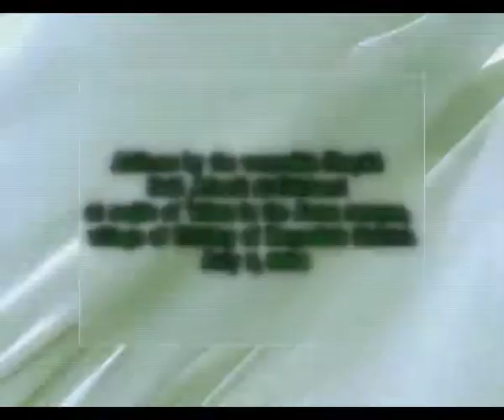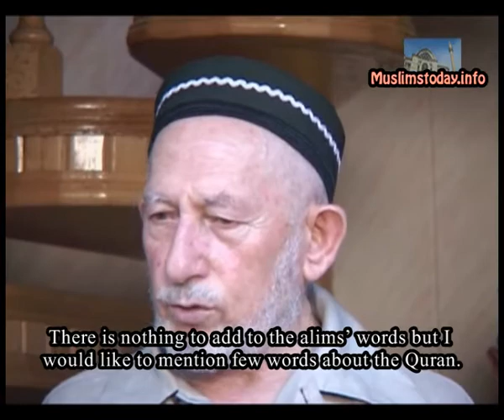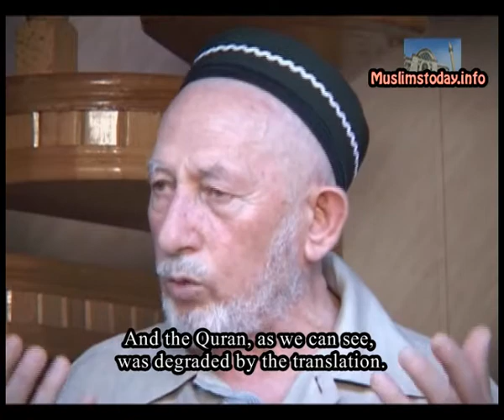Murid should behave as murid.mp4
Address by the venerable Shaykh Said Afandi Al-Chirkawy at majlis of 'alims in the Juma mosque, village chirkey, Buynaksky district. 3 July 2004.